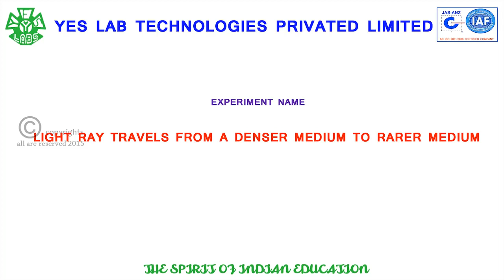LIGHT RAY TRAVELS FROM A DENSER MEDIUM TO RARER MEDIUM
HERE WE CAN FIND HOW LIGHT BENDS WHEN ENTERS FROM DENSER MEDIUM TO RARER MEDIUM